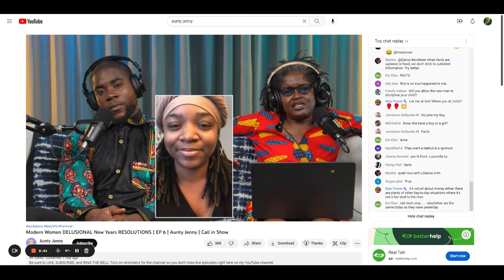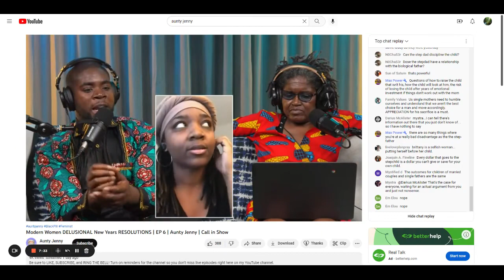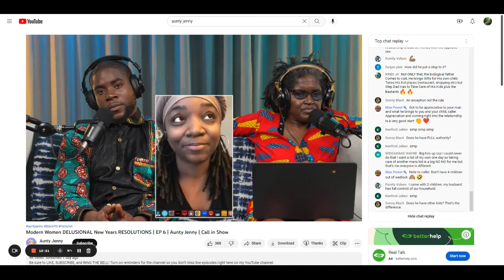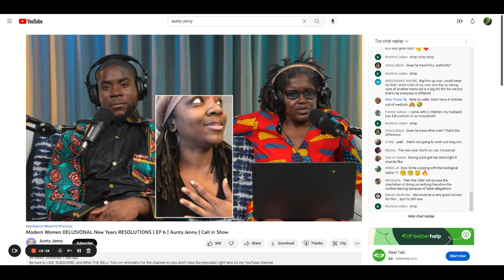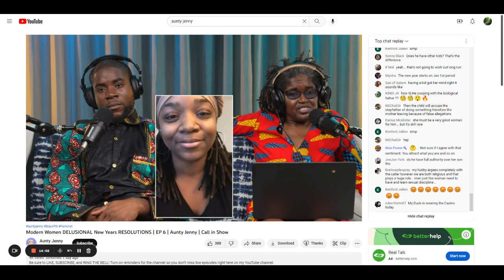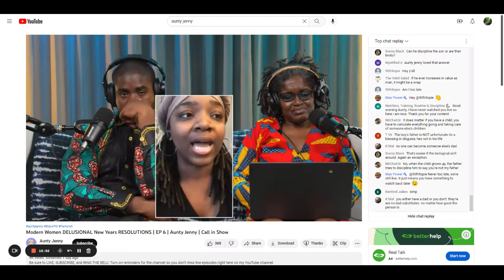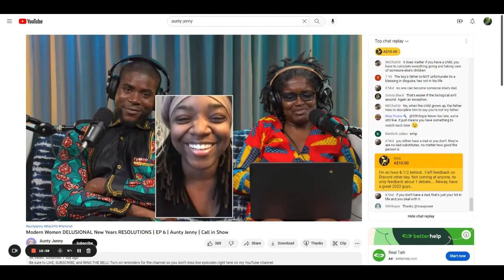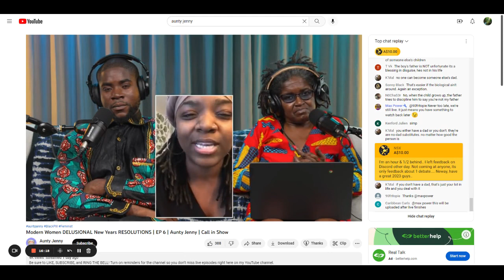Why don’t men want to date SINGLE MOTHERS?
I got a chance to ask Auntie Jenny and brother China a question that I’ve always wondered. Why don’t more men give single mothers a chance? Why do so many men encourage other men not to talk to them? Is it single mothers that are the problem or woman as a whole? Let’s get the conversation started in the comments. I’d love to see some honest opinions.